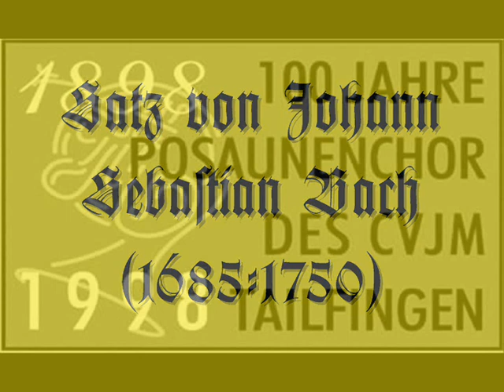100 Jahre Posaunenchor Tailfingen - Nun bitten wir den heiligen Geist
2 Sätze von H.L.Haßler und Johann Sebastian Bach -
Nun bitten wir den heiligen Geist
um den rechten Glauben allermeist
daß er uns behüte an unserem Ende
wenn wir heimfahren aus diesem Elende
Kyrieleis